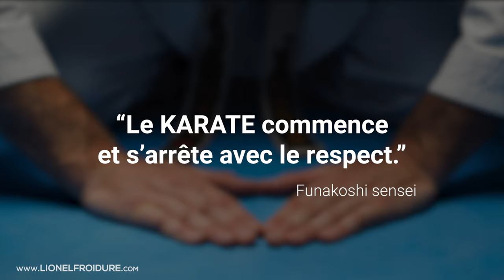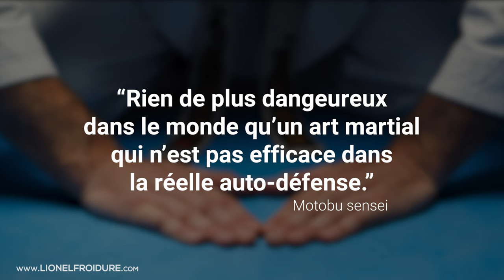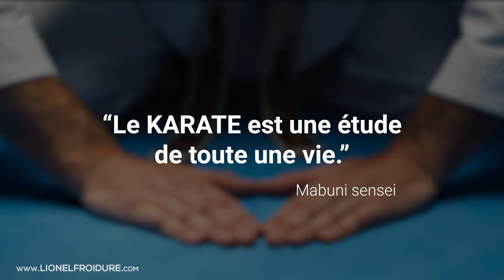Le Karaté c'est Quoi et pour Qui ?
C'est quoi le karaté pour toi Lionel ?
Le karaté est de nos jours plein de chose à la fois. Chacun choisira son chemin.  Cela dépend des karateka et de son sensei. Et oui, chacun peut puiser dans le large panel que propose le karaté.
N'oubliez pas ces paroles de funakoshi sensiei : le karate commence et s'arrête avec le respect. Alors, s'il vous plait respectons la pratique des autres même si celle-ci n'est pas la votre.
A chacun de prendre sa route et de pratique son karaté. Soyons tolérant et acceptons que les autres n'ai pas le même chemin que nous. Ca c'est du karaté. That is karate !!! 🙇

▬▬▬▬▬▬ Mon CLUB VIDEO PRIVE ▬▬▬▬▬▬
✅ + de 40h de cours de KARATE en ligne avec les grands sensei de karaté
Et retrouve sur cette plateforme toutes mes formations/cours de karaté ceinture par ceinture 🥋 + des exclusivités !

Présenté par Lionel Froidure, 6ème dan de Karaté Shotokan FFkarate, 5ème dan Arnis Kali Doblete Rapilon WADR, professeur diplômé d'état enseignant au Blagnac Arts Martiaux.

✅ Mes cours de karaté à télécharger pour préparer ton passage de grade en dehors du dojo :

⛩️ Pour me soutenir, procure toi mes 12 documentaires avec les grands maîtres au 🇯🇵🇰🇷🇻🇳🇨🇳🇵🇭...

Karaté et Arnis Kali avec Lionel au Blagnac Arts Martiaux